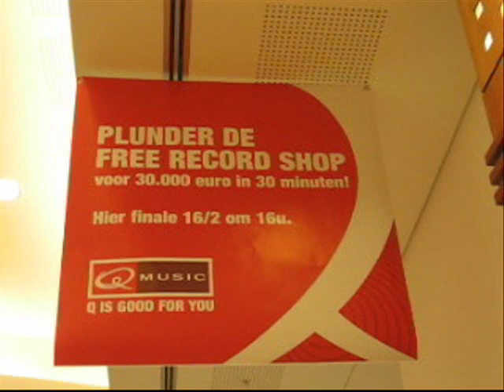plunder de Free Record Shop